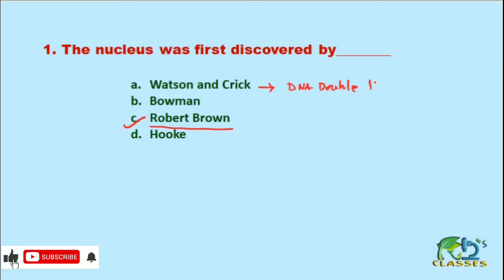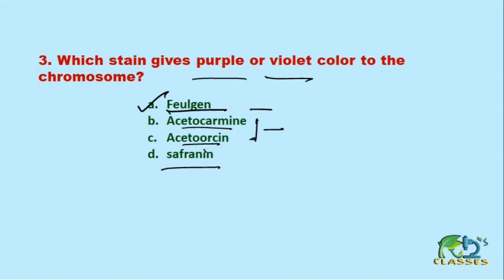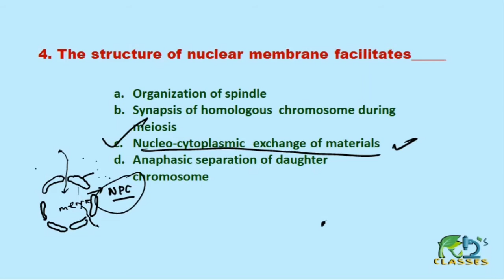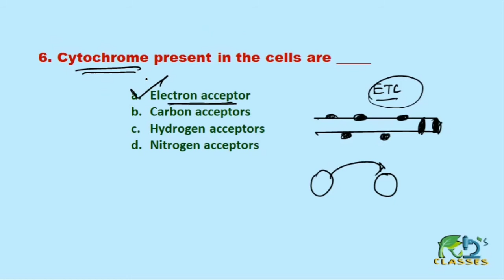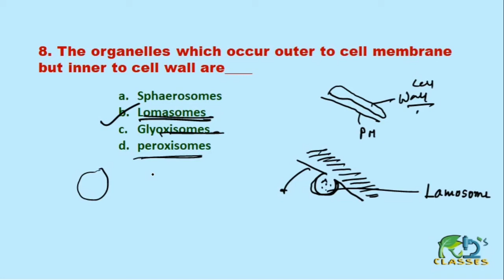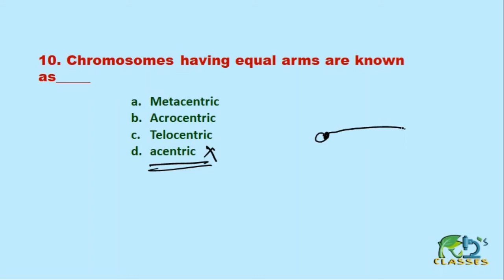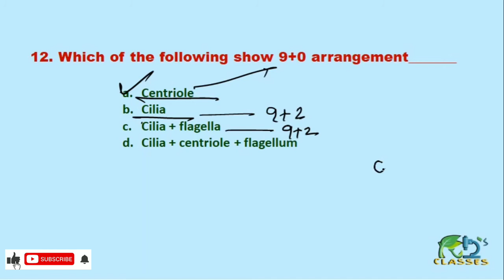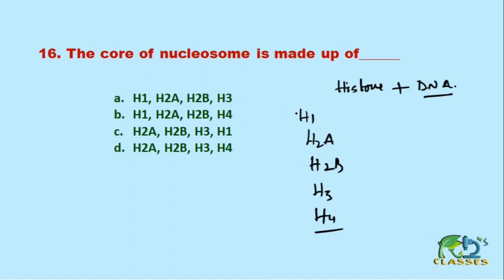Cell organelles|Question answer | Multiple choice | NEET|H. S.